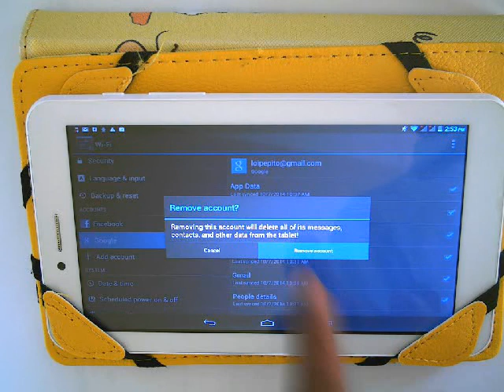how to remove google account in android tablet